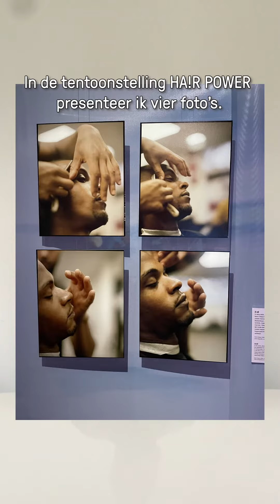Ontmoet de maker: Kevin Osepa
Met zijn foto’s ‘Sinta Ketu’ (Zit Stil) onderzoekt Kevin Osepa het belang van de barbershop voor zwarte mannen en hun relatie tot homofobie. Niet alleen dit werk is in HA!R POWER te zien; de beeldend kunstenaar, fotograaf en regisseur maakte onlangs ook het nieuwe campagnebeeld voor de tentoonstelling.